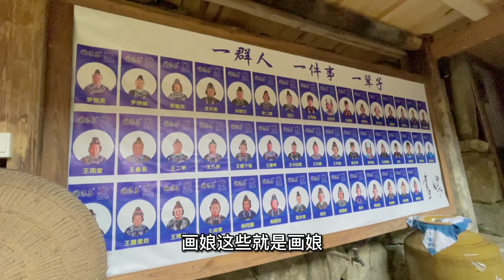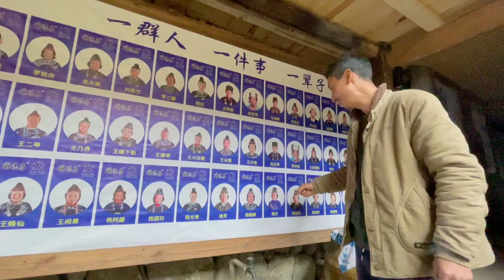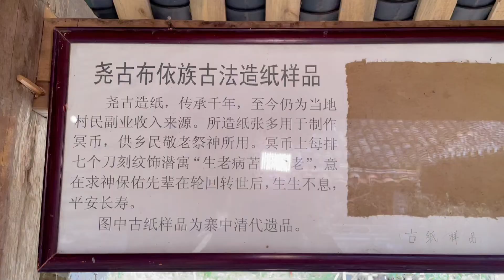在貴州堯古村有座私人博物館，是世界民謠原創音樂人的驛站，被譽為綠寶石上的文化守護者